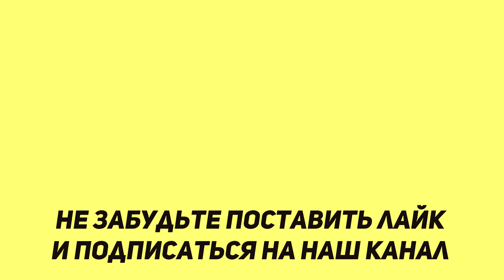Нежнейший окунь в сливочном соусе - Вкусная рыба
Для приготовления окуня в сливочно-чесночном соусе я использовал:
Окунь - 2шт
Сливки 20% - 200мл
Укроп - 10гр без стеблей
Чеснок - 5 зубчиков
Чеснок сушеный - 0,5ч.л.
Соль, перец по вкусу
Растительное масло для обжаривания

Окунь очень вкусная рыба, особенно в сливочно-чесночном соусе. Приготовить такой окунь очень просто и легко, такой рецепт от кухни для всех понравится всем любителям рыбы.

Я Алексей Рогозин, многодетный отец и повар любитель, рад приветствовать Вас на канале Кухня Для Всех. На моём канале я выкладываю различные кулинарные рецепты, приготовленные на моей кухне. Среди моих рецептов вы сможете найти различные домашние рецепты, которые сможет повторить любой из вас. Рекомендую вам ознакомиться с плейлистами, которые я создал для вашего удобства. Среди основных это грузинская кухня, постные рецепты, колбаса домашняя, различные котлеты и другие. Надеюсь мой опыт поможет вам и вы сможете разнообразить свою кухню. Приятного вам аппетита!